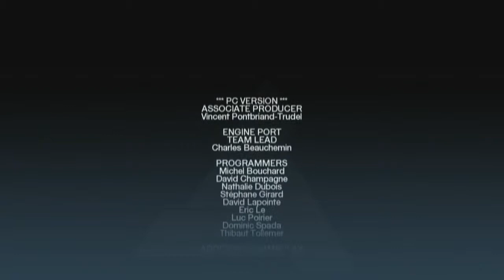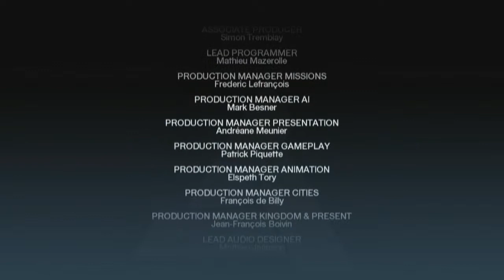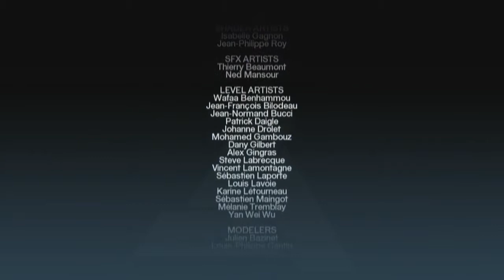Lucy Saves Our Ass! | Assassin's Creed 1 | Episode 12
The finale to thee first Assassin's Creed game. I hope you enjoyed the series and Assassin's Creed 2 should be coming real soon!